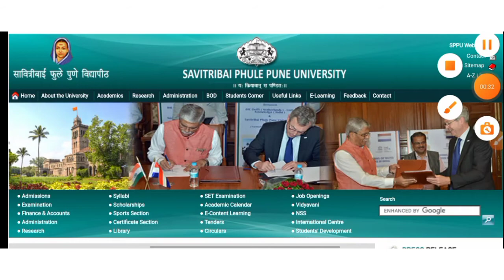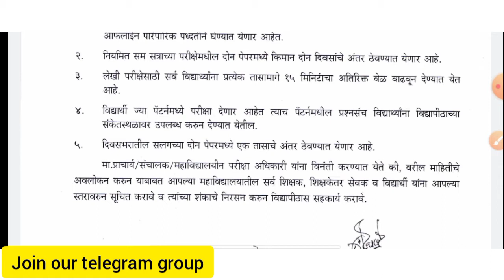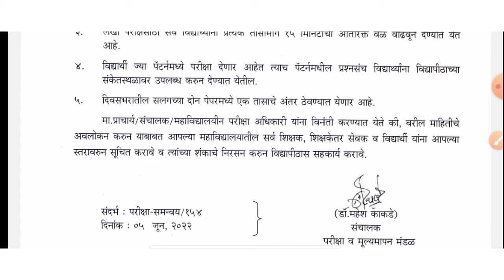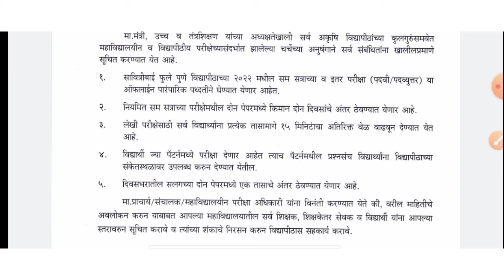SPPU Summer Exam Latest Update| Official Circular Release| Question Bank Will Be Given 🤟🥳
SPPU Summer Exam Latest Update| Official Circular Release| Exam| Question Bank Will Be Given

SPPU summer examination latest update
Pune University Summer Exam Latest Update
sppu summer exam online or offline
sppu summer examination Official update
sppu summer examination update
Pune University Summer Examination update
Pune University update
sppu update
Pune University Summer Exam Latest news
SPPU summer examination latest news